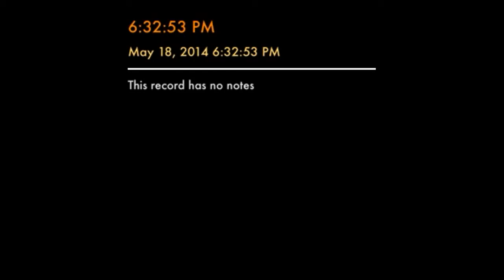Drew Norman - This Old Hat.